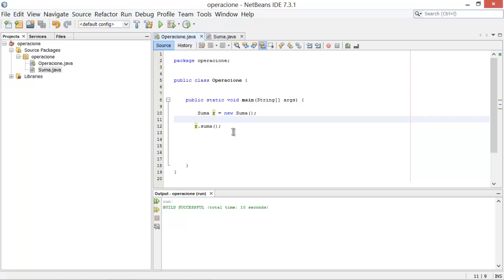Cursos de programacion orientada a objetos en java - Explicacion